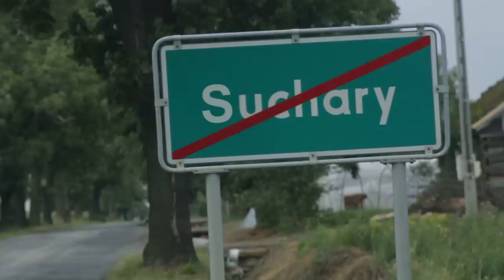KRYPTONIM TEŚCIOWA II Suchary#54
a tymczasem w Sucharach...

►Zdjęcia: Jasiek Kędzia